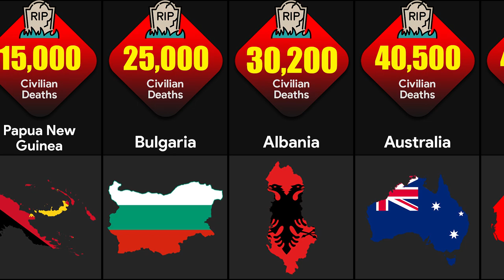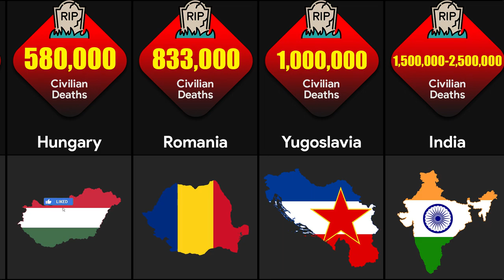Comparison | How Many Civilians Have Died In WWII?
How Many Civilians Died In WW2?

Source

Music